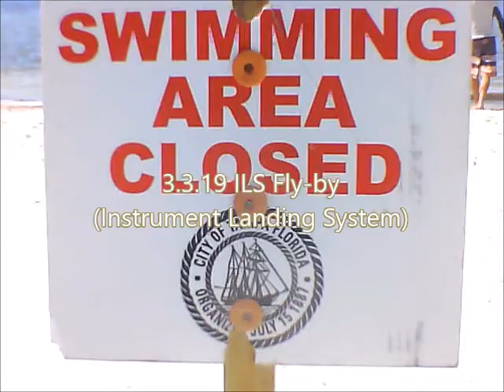Sunny Sunday 3.3.19 ILS Fly by